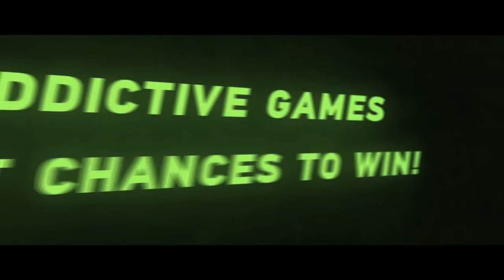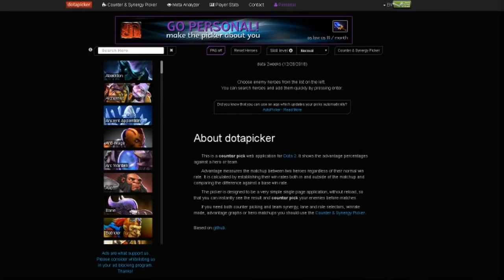Como counter pickear cualquier héroe ►dota 2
►Counter pickear Heroes 7.20e Dota 2

► Pagina Counter pick

🔥 Descripción

     vídeo dedicado para todos aquellos
     interesados en querer counter
     pickear heroes y de esa forma ganar
    facilmente sus partidas.

✔¿Programa Como Hago mis Stream? ✔  💪
    Link    👇